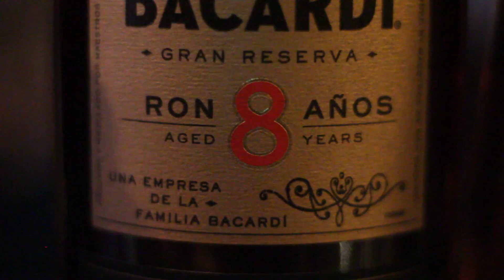A & B Burger in Beverly with Bacardi 8